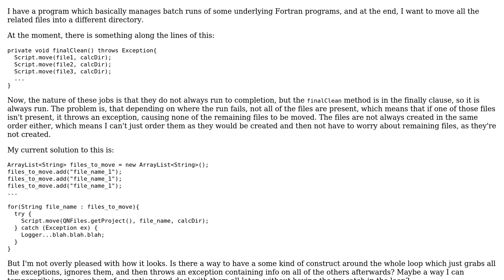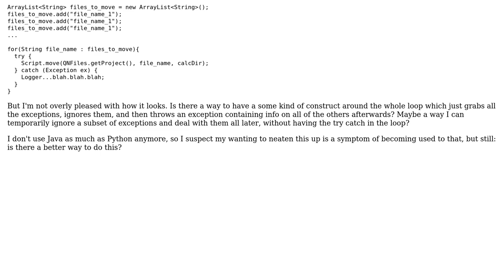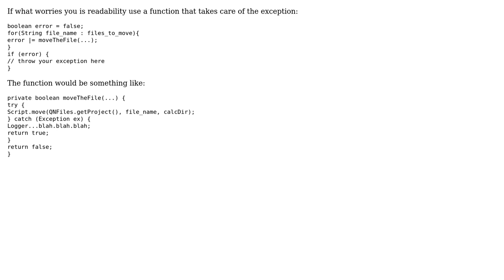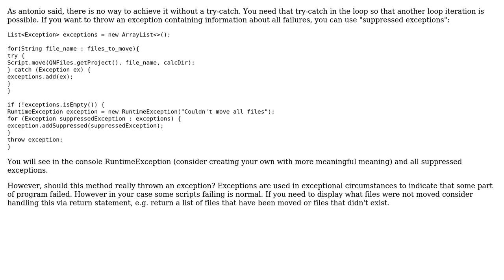Code Review: Managing batch runs of Fortran programs (3 Solutions!!)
Code Review: Managing batch runs of Fortran programs

With thanks & praise to God, and with thanks to the many people who have made this project possible! | Content (except music & images) licensed under CC BY-SA | Music | Images & others | With thanks to user will user Jamal user antonio and the Stack Exchange Network Trademarks are property of their respective owners. You are responsible for your own actions.